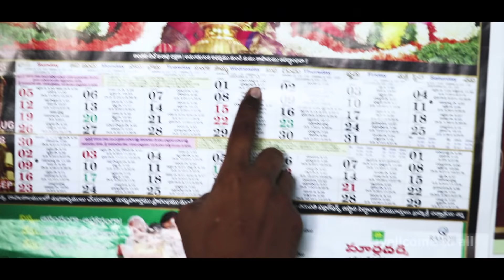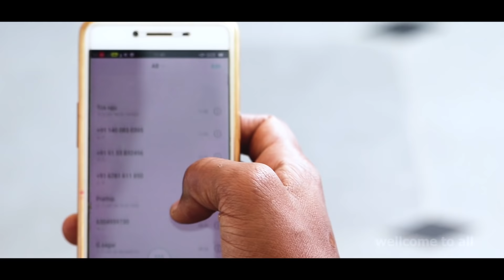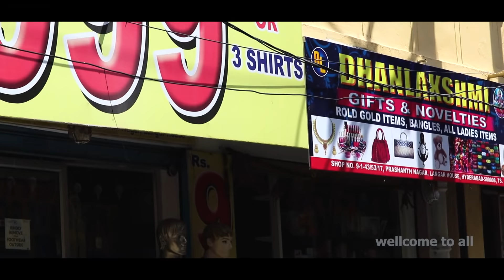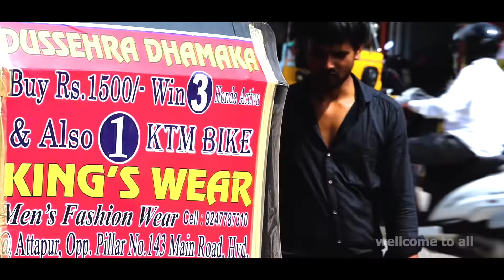DUSEEHRA ARJUNREDDY TELUGU SHORT FILM _EPISODE-2.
DUSEEHRA ARJUNREDDY TELUGU SHORTFILM-EPISODE-2 ACTOR-G.SHANKAR ,RAJU,PRADEEP. DOP-DEEPAK,EDIT&DUBBING DJ STUDIO